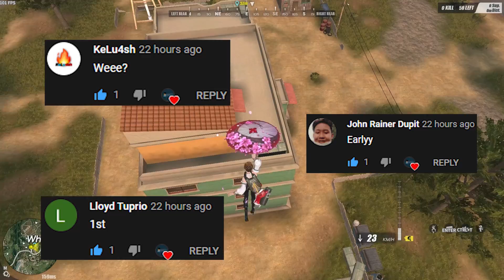SOLO SQUAD: REPORT! REPORT! CHEATER YAN! (Ros Aggressive Gameplay)